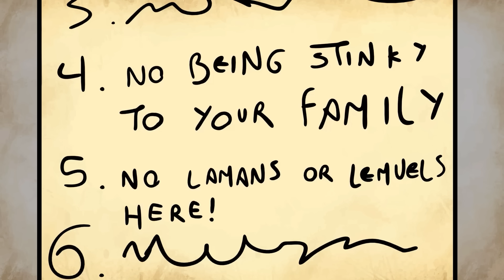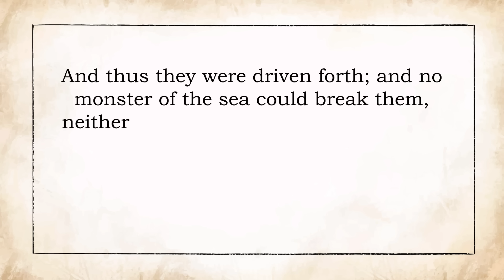Don't Be Afraid - Ether 6 - 11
The Jaredites are off on the wildest sea journey ever—no sails, no steering, and NO idea where they’re headed! 🌊

Despite storms and sea monsters, they keep praising God all 344 days until they finally reach the Promised Land. 🏞

Ever feel scared? Take a note from the Jaredites—trust in God, say a prayer, and He’ll light your way! 💡✨